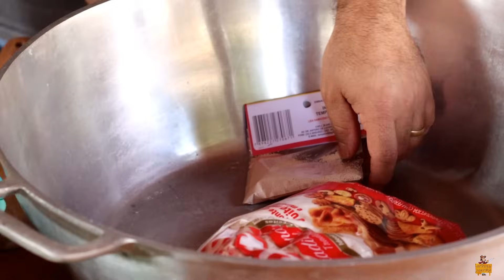Dicas de Fogão a Lenha e as Muitas Vantagens de Ter um em Casa - Wood Stove Tips Advantages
Dicas de Fogão a Lenha e as Muitas Vantagens de Ter um em Casa - Wood Stove Tips Advantages. Aqui no canal você encontra, além de belos Projetos feito com Madeiras, também Dicas e Ideias, para você mesmo fazer os seus próprios trabalhos. E ainda, Reviews e Testes de ferramentas!

Caipira11 até Caipira15

Para compra em atacado, varejo, lojista, distribuidor e home Center entrar em contato direto com o departamento comercial da Dry Levis: (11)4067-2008 Link para o
Atenciosamente.

Cupom: caipira5